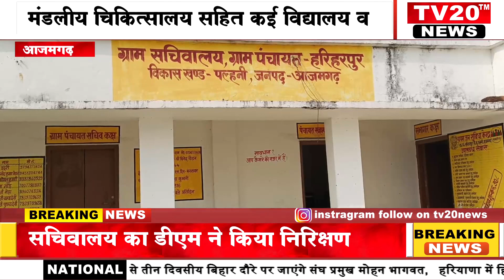AZAMGARH, मंडलीय चिकित्सालय सहित कई विद्यालय व सचिवालय का डीएम ने किया निरिक्षण